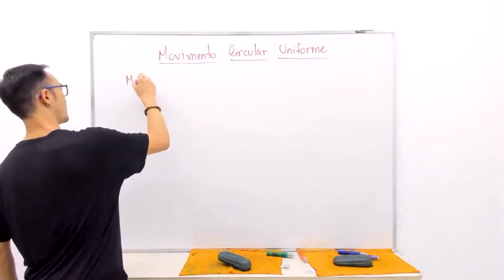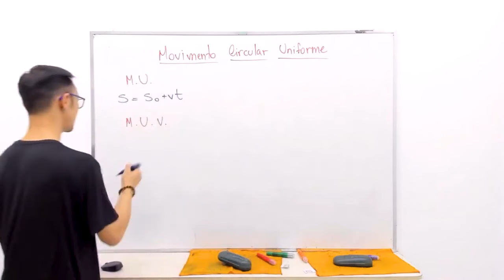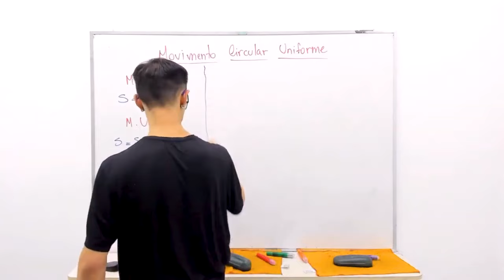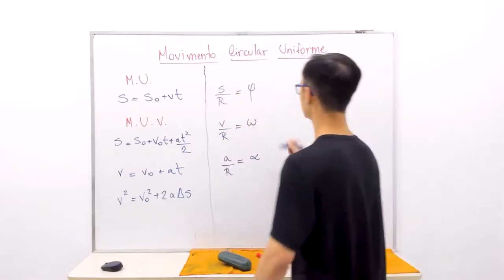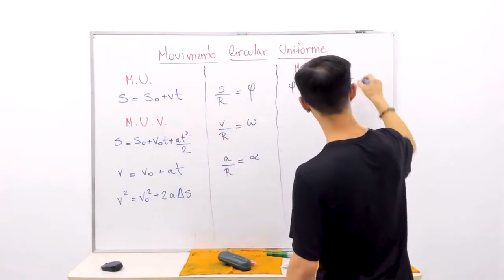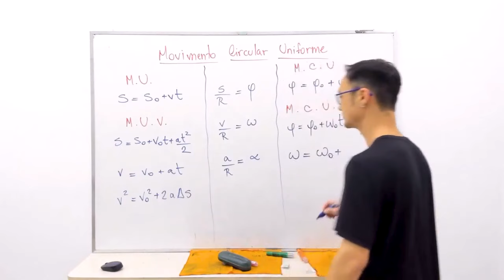Equações principais de movimento uniforme